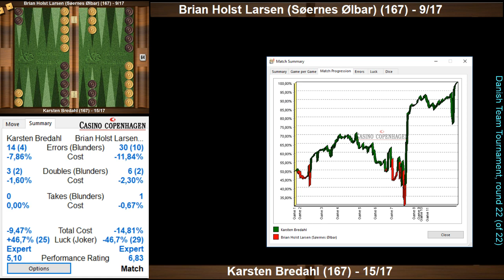17 point match: Brian Holst Larsen vs Karsten Bredahl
Danish Team Tournament, round 22
TCC vs Søernes Ølbar